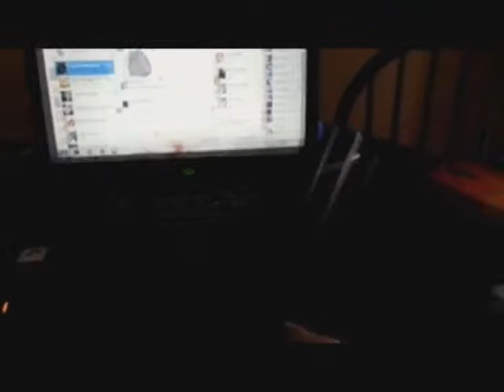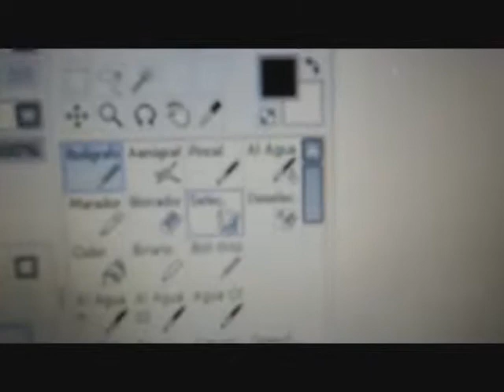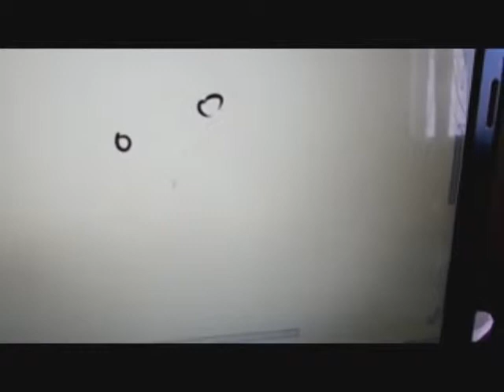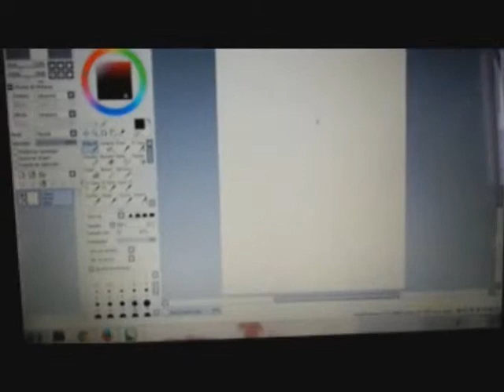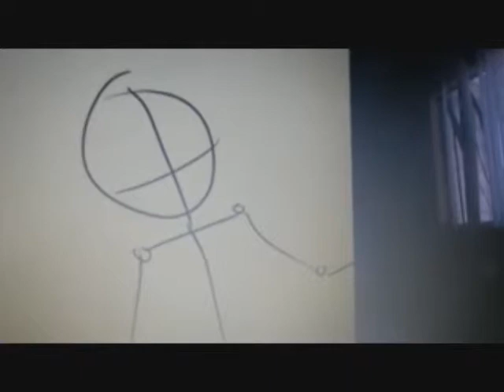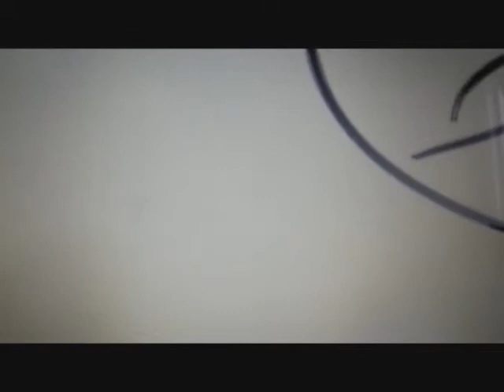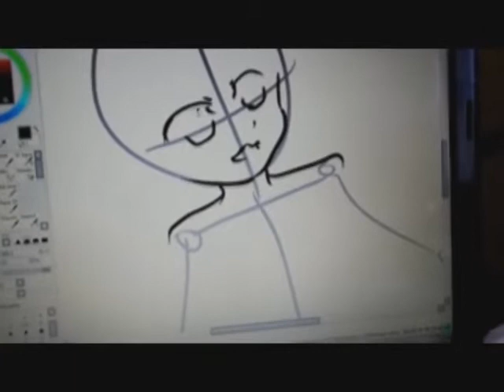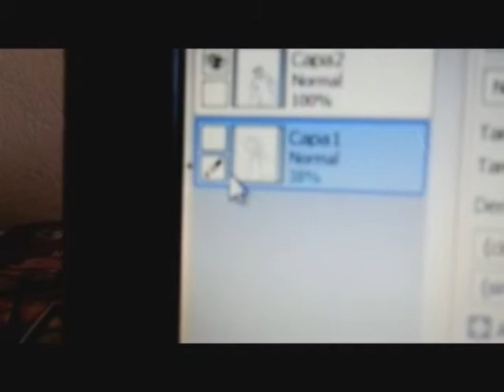de como dibujo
este es un video que hice para responder unas preguntas que me hicieron acerca de como dibujo. me falta estructurarlo mejor, lo tendre aqui solo como video piloto, y despues publicare vdeos con temas en especifico de eso, que respondan mejor cosas acerca de mis dibujos. no es un tutorial ni nada asi solo soy yo mostrando una pequeña parte de lo que hago para una amiga que me lo pidio nwn